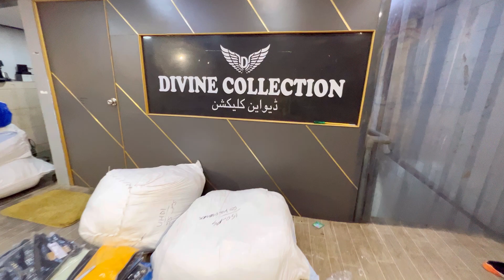₹90 Mens Imported Surplus Cloths Market / MOQ = 30pcs / Divine Collection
Divine Collection

Address :- shop No. A-4, Ozone Biz Centre, Near Maharashtra Collage Mumbai Central, Mumbai - 400008